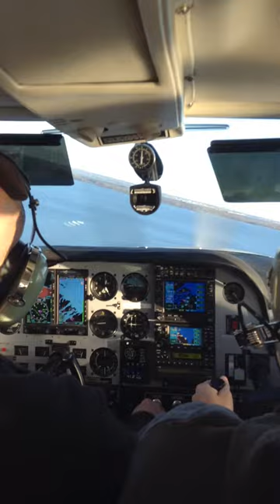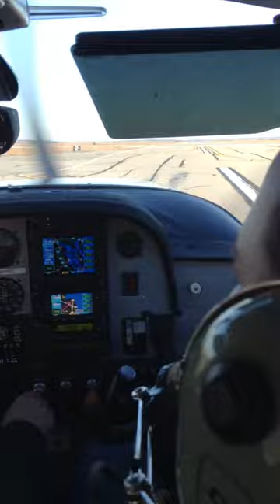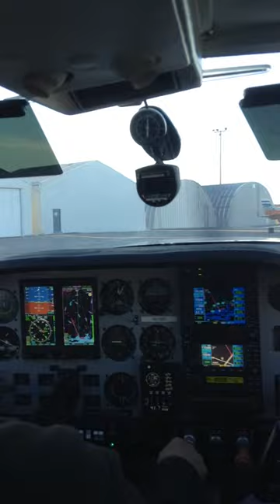Landing at Quonset State Airport November 2013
I took a flight up around Rhode Island and this is a short video of me landing at Quonset State airport after the flight. Right before I landed I flew over the Electric Boat Quonset facility.